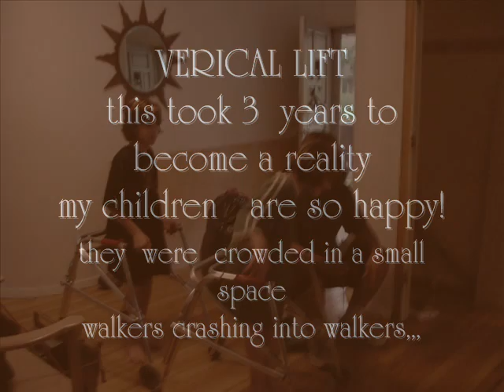vertical lift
we got  a   elevator!!

 btw,,its broken all the time,,lol